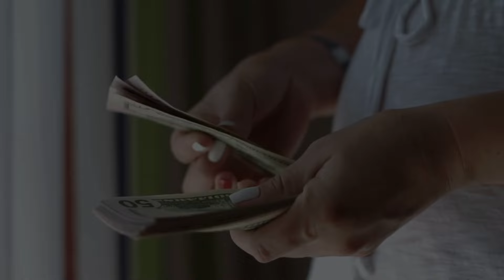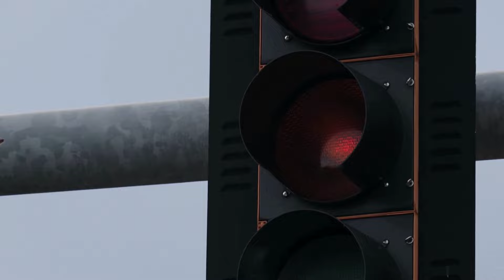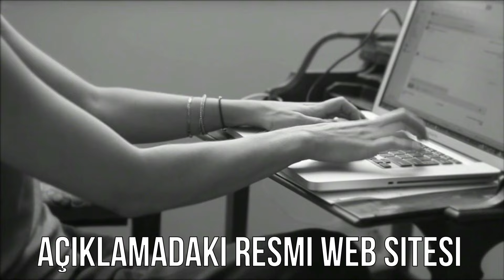KOLLAGEN INTENSIV ⚠️ DİKKATLİ OLUN! - Kollagen Intensiv Sikayetvar - Kollagen Intensiv Yorumları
Bu video Kollagen Intensiv'in bir incelemesidir. Bu video, bu ürünün nasıl çalıştığını ve müşterinin istenen sonuçları elde etmesi için nasıl kullanılması gerektiğini açıklamaktadır.

- Kollagen Intensiv nedir?
Kollagen Intensiv, kırışıklıklarını azaltma girişimlerinde hayal kırıklığı ve başarısızlıkla karşılaşanlar için yaratılmış bir yaşlanma karşıtı kremdir.  Birkaç yıl sonra cildin sarkması tamamen normaldir, bu yüzden bunun sizin hatanız olmadığını bilin. Güneş ve makyaj konusunda gerekli tüm özeni gösterseniz bile, cildinize bakmak büyük bir güçlük olabilir.

- Kollagen Intensiv'i nasıl kullanmalıyım?
Kollagen Intensiv'in kullanımı ile ilgili olarak, iyi ve kalıcı bir etkinin düzenli ve doğru kullanım gerektirdiği açıkça belirtilmelidir. Şirket, kullanıcıların kremi her gün uygulamalarını önermektedir.

- Kollagen Intensiv nereden alınır?
Kollagen Intensiv, orijinal ürünü kaliteli ve aynı zamanda piyasadaki en düşük fiyatla bulacağınız resmi web sitesinden satın alınabilir. Sadece bağlantıya tıklayın ve üreticinin resmi web sitesine yönlendirileceksiniz ve siparişinizi verebileceksiniz. Formu doldurduktan sonra, siparişinizi onaylayacak bir temsilcinin aramasını bekleyin. Lütfen numaranın bilinmiyor olarak görünebileceğini unutmayın. Ürün için yalnızca ürünü teslim aldığınızda ödeme yapmanız gerekecektir.

Evet! Ama acele et! Dünya çapında binlerce insan Kollagen Intensiv'in şaşırtıcı etkilerini keşfediyor ve tek seferde 6 ünite veya daha fazlasını sipariş ediyor. Ürünün kalitesini korumak için yılda sadece 1.500 adet üretilmektedir. Bu da talebin hızla arzın önüne geçebileceği anlamına geliyor.

00:00 Giriş ve Önemli Kollagen Intensiv Uyarıları
00:22 Kollagen Intensiv nedir?
00:58 Kollagen Intensiv Olumlu Etkileri
01:25 Kollagen Intensiv Güvenli mi?
01:43 Kollagen Intensiv Nasıl Kullanılır?
01:55 Kollagen Intensiv Resmi Web Sitesi
02:32 Dikkat! Ajan Çağrısı
02:48 Promosyonel Fiyat
03:19 Kollagen Intensiv Son Mesaj